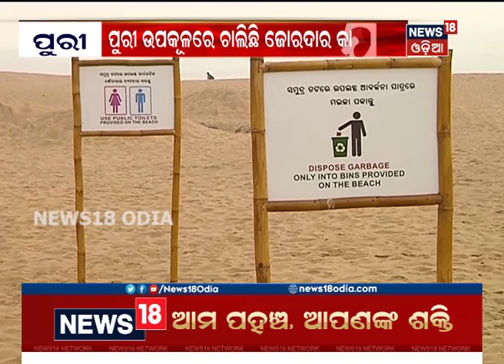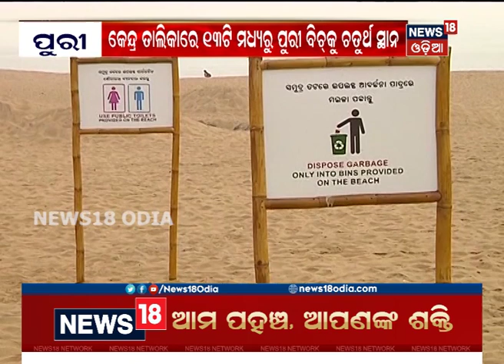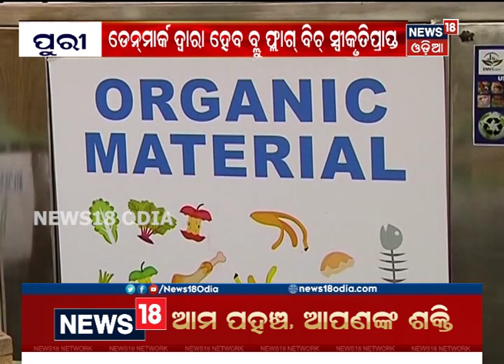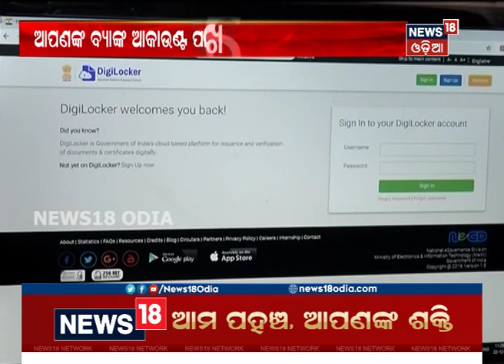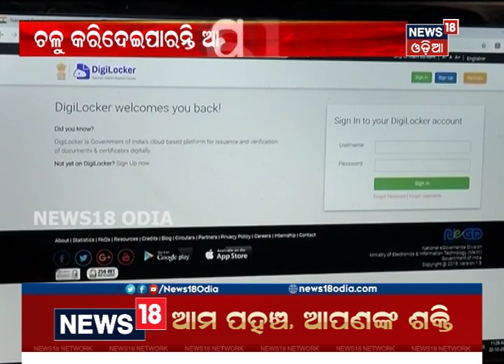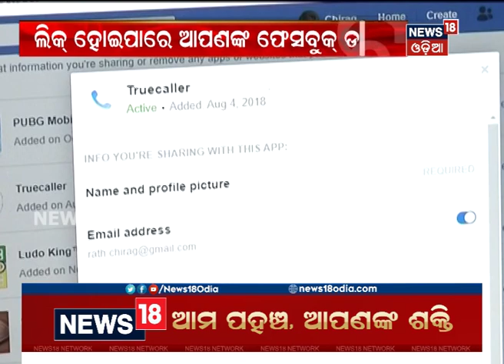ସଂଧ୍ୟା ୬ଟା ବୁଲେଟିନ୍ ‘ମହାନଗର’ | 22 .12.2019| News 18 Odia